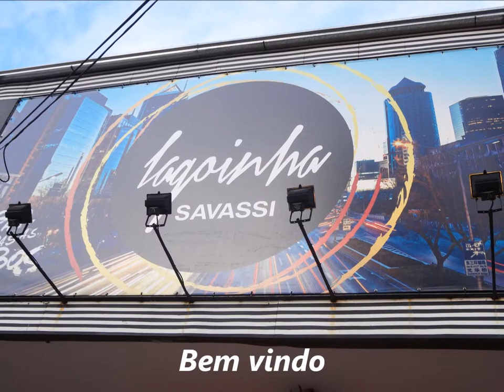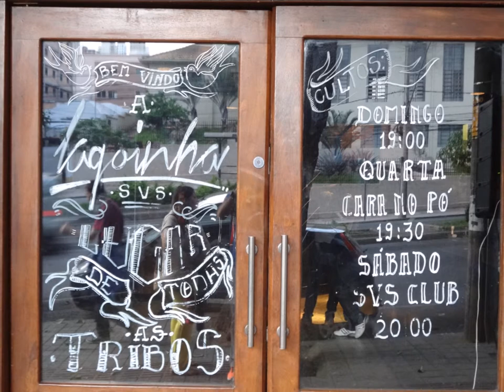Batista Lagoinha........09 Janeiro 2016 - Lagoinha Savassi - Palavra - Felipe Valadão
Dom inefafel